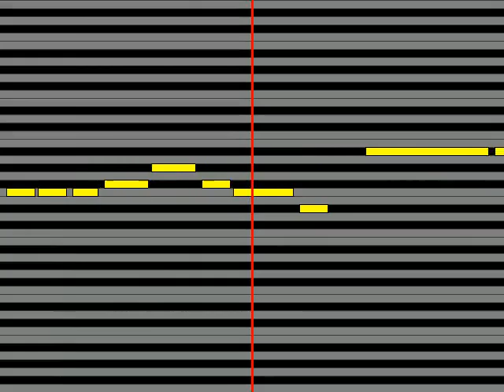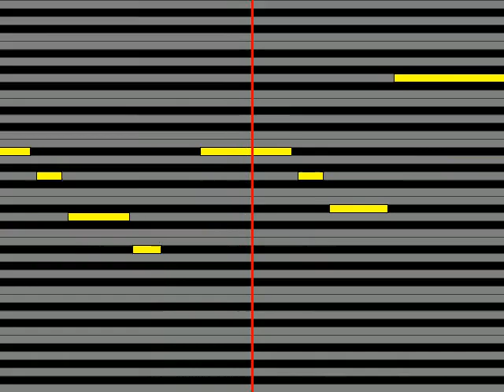【ガイドメロディ】 チョッパーマン大谷育江 チョッパーマンのうた